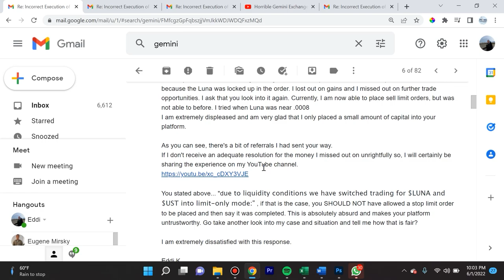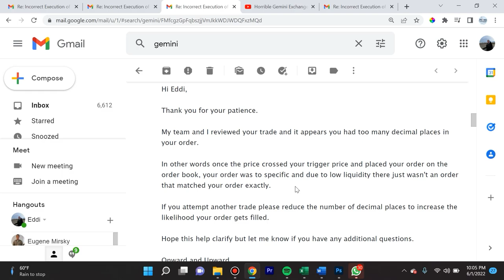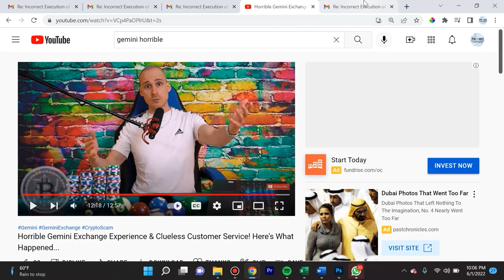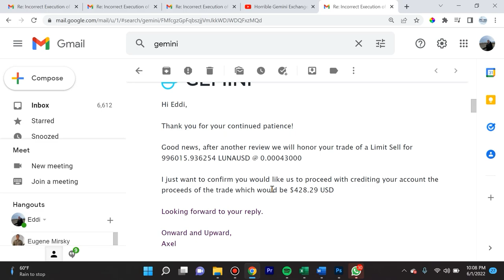I Will Never Use Gemini Crypto Exchange Again! Terrible Customer Service!!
The resolution of my horrific Gemini cryptocurrency exchange experience during a LUNA USD trade. In this video I detail the issue, the back-and-forth, and the final resolution. If you had a similar experience where you felt you were being wronged by a centralized exchange, share it below so that we can learn from one another!

New to Coinbase? Get $10 by signing up with the